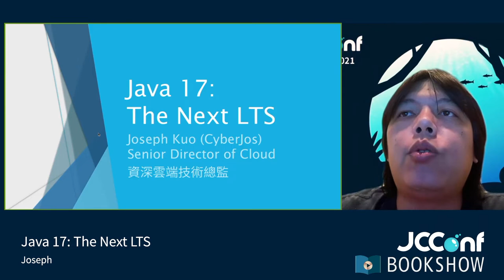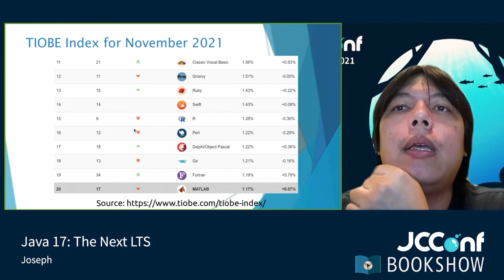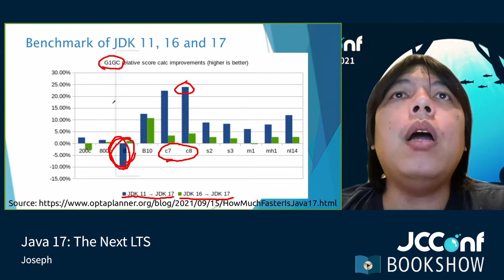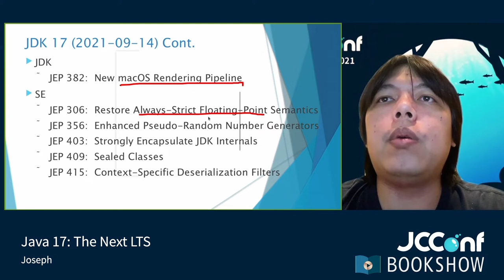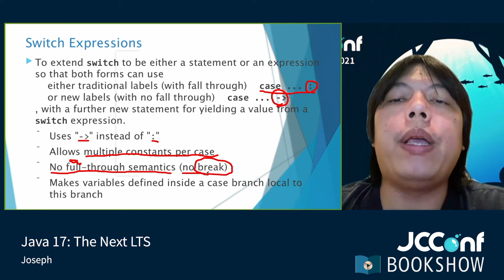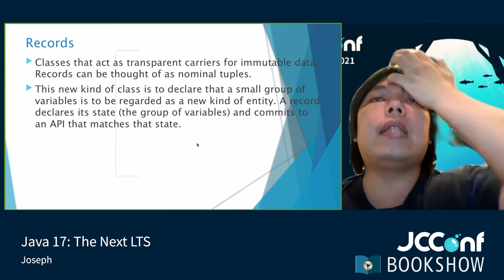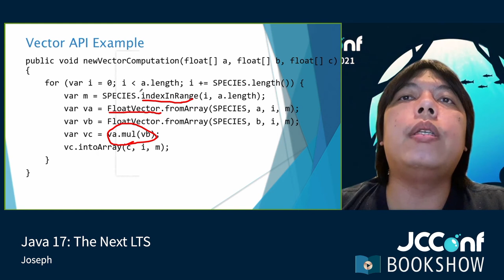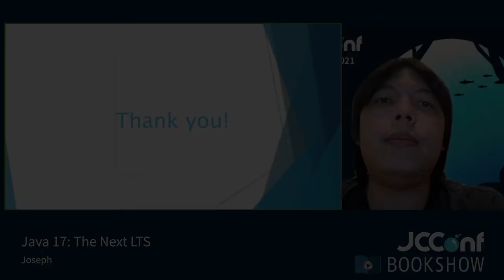403 06 Java 17 The Next LTS By Joseph